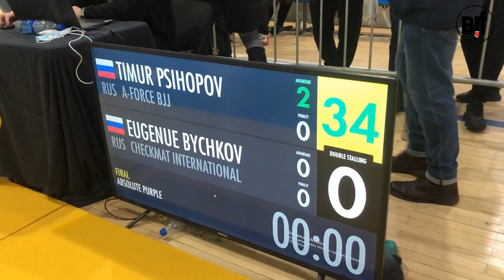EUGENUE BYCHKOV - TIMUR PSIHOPOV - WAY BJJ RUSSIA OPEN 2021 (PURPLE ABS FINAL)